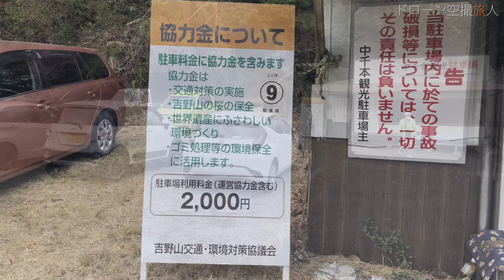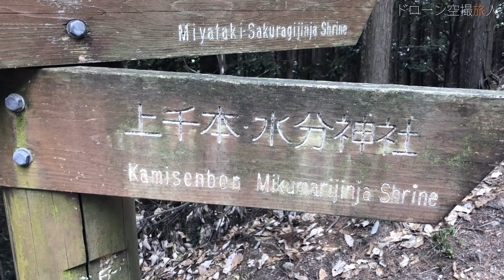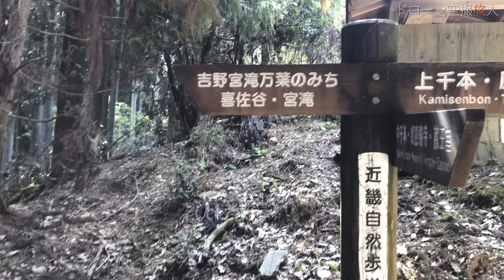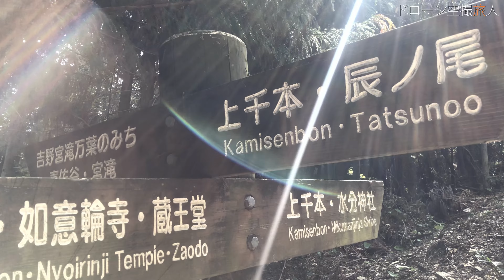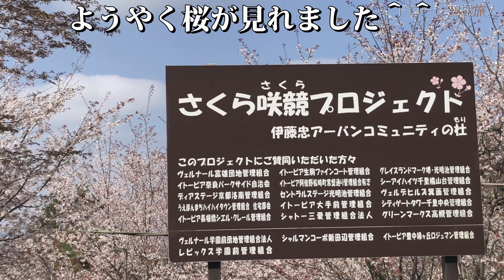【絶景千本桜】吉野山-高城山登山｜春のハイキング豊臣秀吉がトレッキング？4k山登り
絶景の千本桜を見に行ってきました。春のお裾分け＾＾吉野山-高城山登山（奈良県吉野郡吉野町吉野山）してきました。基本そんな激しい急登はなく春のハイキングみたいな感じで楽でしたよ。やはりね風景が凄い絶景で良かったです。ただね観光地化されてて平日でも結構人がいるのでお気を付けて。高城山の標高は698mと低山で、今回の登山ルートの距離は5km程でした。
豊臣秀吉曰く「一目千本桜、絶景じゃ！絶景じゃ！」と言ってたらしい。でもその前に雨が降ってて、めっちゃ怒ってて雨やまないと山に火に付ける言うてのまさかのむちゃぶり独裁者ｗこっわ！だから天候が雨だったら、歴史が変わっててもしかしたら今の桜は無かったかもです、ひー！

【絶景千本桜】吉野山-高城山登山｜春のハイキング豊臣秀吉がトレッキング？
0:00 吉野山（中千本観光駐車場）への道筋
0:42 桜の花びらが舞う道
1:14 高城山・吉野山登山の地図と住所
1:50 今回の高城山・吉野山登山のGPS地図
3:13 登山開始場所の中千本観光駐車場
4:20 登山開始。周りの絶景桜を探索
4:27 登山開始場所のトイレ
5:09 癒しの桜
7:07 登山口発見
7:56 この辺りが結構滑るので注意
10:33 木々の絶景
13:01 桜プロジェクト。この辺りには桜がたくさん咲いてます
13:36 吉野上千本展望台
16:10 花矢倉展望台
16:21 鷲尾神社
16:44 吉野水分神社
20:39 綺麗な木々の自然
21:01 牛頭天王社跡
21:20 高城山手前の分岐（左へ）とトイレ
21:40 高城山山頂の風景
22:52 下山開始
23:00 桜プロジェクトの看板がある場所で昼食。ラーメン旨い！
23:41 桜舞い散る春
24:04 絶景ドローン空撮、一目千本桜

●吉野千本桜関連動画
癒しの千本桜旅行Vlog/奈良県吉野郡吉野山の歴史で後醍醐天皇や豊臣秀吉もびっくり！絶景ドローン空撮撮影動画

【雪山登山遭難】絶景世界遺産 日本百名山 大峰山系八経ヶ岳でテント泊 関西最高峰で凍傷 奈良 冬のソロハイキングドローン空撮 山登り
【絶景千本桜】吉野山-高城山登山｜春のハイキング豊臣秀吉がトレッキング？4k

登山【絶景千本桜】吉野山-高城山登山｜春のハイキング豊臣秀吉がトレッキング？4k

【ドローン空撮旅人-キャンプソロ登山旅行vlog- Drone trip camping Climbing】は登山等の観光地等やキャンプ場の綺麗な景色、アウトドアで山登りの自然の癒し動画やmont-bell(モンベル)キャンプ用品(キャンプギアやキャンプ道具等)の紹介レビュー、初心者による知識や使い方などの情報をアウトドア動画として挙げていきたいと思います。ソロ登山で山ガール（登山女子）の縦走、山と食欲と私、低山ハイクのゆる登山・日帰り登山も参考にします。
後キャンプ・登山ユーチューバーでは、 JIN、へっぽこ登山、、fuku、登山のYouTuberりょーじ、たかくらや　takakuraya、登山女子のとよの山遊び、山ガールのかほの登山日記、山好き移住者の日記 by もじゃまる、winpy-jijii、ヒロシちゃんねる、KENJI PERM CAMP、さばいどるチャンネル、山登り芸人さん等を参考にさせて頂いてます。
自身が取得した国家資格・民間資格を30種類程取得所持。

【絶景千本桜】吉野山-高城山登山｜春のハイキング豊臣秀吉がトレッキング？4k　登山

登山 登山ギア 絶景 癒し ハイキング 登山用品 キャンプ キャンプギア キャンプ道具